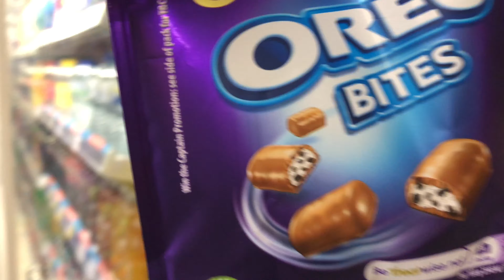Camping With My Brother For 24 Hours! (we hiked all day)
TODAY WE HIKED ALL DAY LONG AND CAMPED OVERNIGHT, TOWARDS PUT CHIEF SCOUT AWARD! COMMENT “THAT WAS SUPER CRAZY”. MY NEXT VIDEO IS CRAZY! YOU ARE ALL AMAZING AND I LOVE EVERY SINGLE ONE OF YOU.

•Also check out my previous video which was acting like a road man to see how my brother reacts